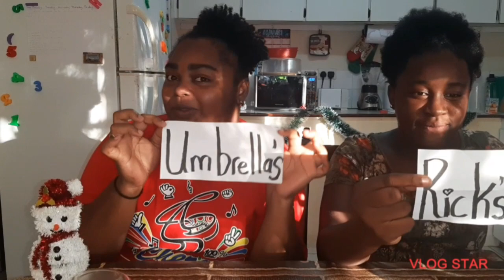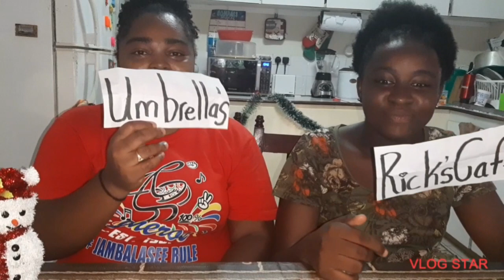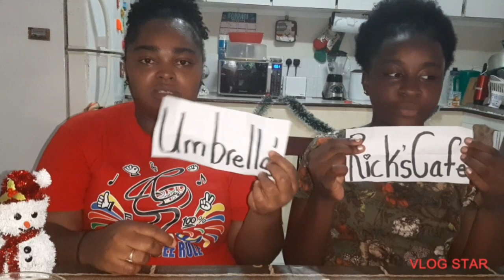UMBRELLAS VS RICK'S CAFÉ CHALLENGE W/CHERISE| VLOGMAS DAY 20 2012🎅🏾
Cherise and I are back with another challenge. You all know when we do videos together is a lot of laughter. You will enjoy this video Soy Fam.😁